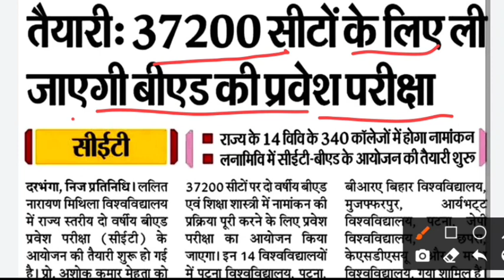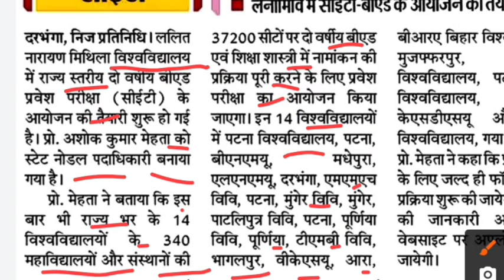Bihar CET B.Ed Online apply 2023 | Bihad B.Ed entrance exam | LNMU Update News | CET B.Ed notice bed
FRIENDS PLEASE🙏

Bihar CET B. Ed entrance exam 2023
bihar CET B.Ed online apply 2023
bihar bed notification
bihar bed form kaise bhare
bihar b ed form fee kitna hai
bihar bed college lists
bihar b ed sarkari college list
bihar b ed government college list
bihar bed exam date
bihar b ed previous year question
bihar b.ed question bank
bihar bed answer key 2023
bihar bed result
bihar bed cutoff
bihar bed girls cutoff
bihar b.ed entrance exam
bihar b.ed college councelling
bihar bed college allotment
bihar bed college allotment round
bihat d El Ed admission
bihar d El Ed today news
bihar b ed form required documents
bihar bed form kaise bhare mobile se
bihar b ed online class
bihar bed ki taiyari kaise kare
bihar bed sarkari college cutoff
bihar bed entrance exam 2023
bihar teacher niyojan 7th phase
bed apply online 2023 bihar
bihar integrated bed lnmu apply 2023
bihar integrated b ed combined entrance test 2023
bihar bed form 2023 last date
bihar bed cet 2023 application form
bihar bed application form 2023
bihar cet bed result
bihar bed counselling date 2023
bed admission 2023 bihar
bed counselling bihar
bihar cet bed lnmu in login
cet bed bihar
bihar cet bed lnmu
bihar bed cet
bihar cet bed
bihar bed
bihar bed news
bihar bed 2023
bihar bed news today
bihar bed solution
bihar b.ed
bihar bed result 2023
bihar bed counseling
cet bed college allotment
cet bed exam question paper
cet bed 2nd allotment
cet bed merit list 2023
lnmu cet bed
lnmu cet bed result 2023
lnmu cet bed college allotment
lnmu cet bed 2023
lnmu cet bed counselling
lnmu darbhanga status
lnmu darbhanga
lnmu darbhanga news today
lnmu.ac.in Darbhanga
lnmu bed college fees
lnmu b.ed college allotment list
lnmu bed govt college
lnmu bed college list
bihar bed college list
bihar bed college allotment kaise check kare
bihar bed college allotment 2nd list
bihar bed college choice filling
bihar bed college fee structure
bihar bed college allotment ke baad kya kare
bihar CET bed previous year question paper
bihar bed syllabus
bihar bed best books
bihar bed hindi paper
bihar bed current affairs
bihar bed gk gs
bihar bed admission kaise le
bihar bed final merit list
bihat bed total maximum percentage obtained by college
bihar cet classes online 2023
bihar cet exam question paper
lnmu bed 3rd merit list
lnmu bed cut off 2023
lnmu part 2 exam form apply online 2023
lnmu info
lnmu info new update
bihar bed exam date 2023
lnmu bed online form
bihar bed update news